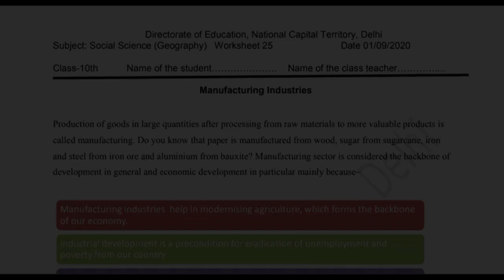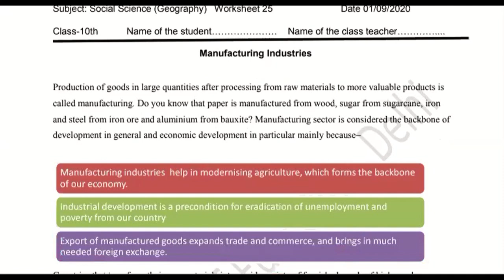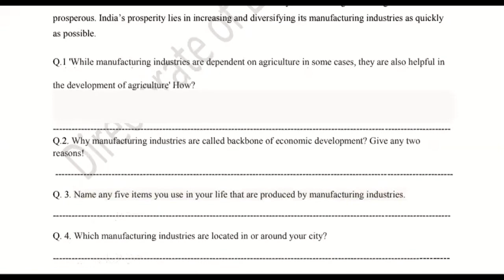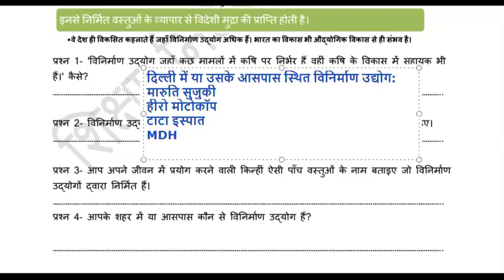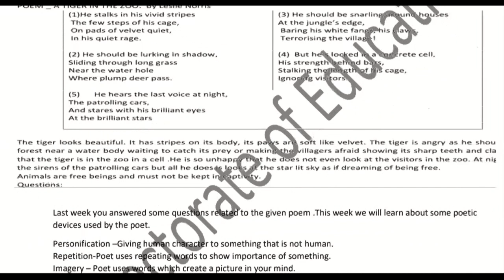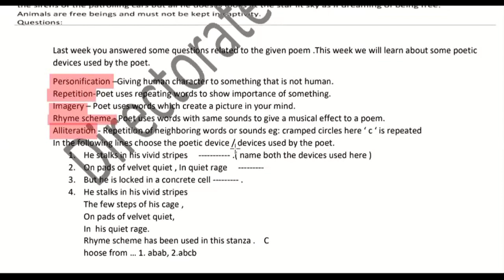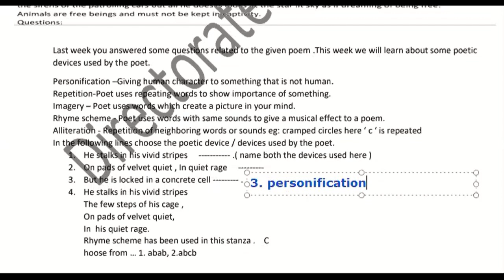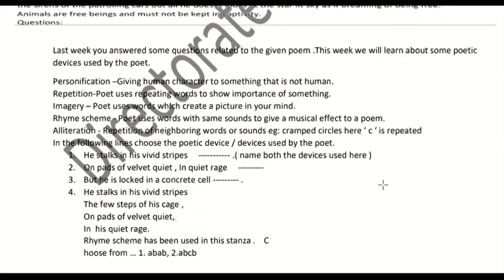1 September, Tuesday Class 10 DOE Worksheet 25 Solution Social science, English in Hindi and English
1 September, Tuesday Class 10 DOE Worksheet 25 Solution Social science, English in Hindi and English